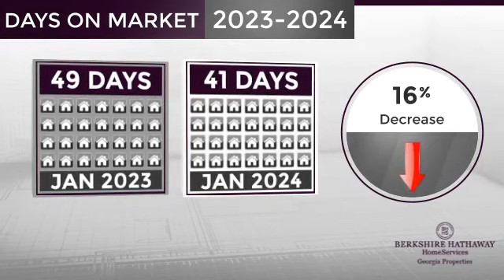Gwinnett County,GA, Real Estate Market Update from BHHS Georgia Properties,February, 2024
BHHS Georgia Properties Video Update recapping market activity within Gwinnett County, GA, during the month of February, 2024